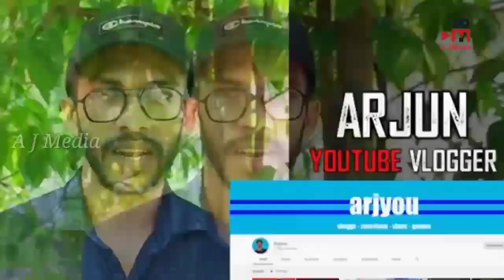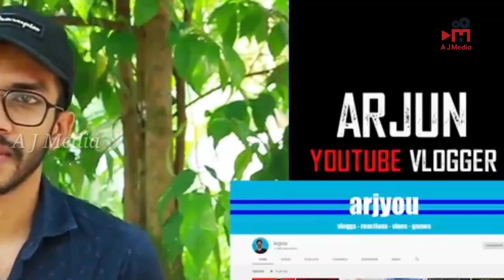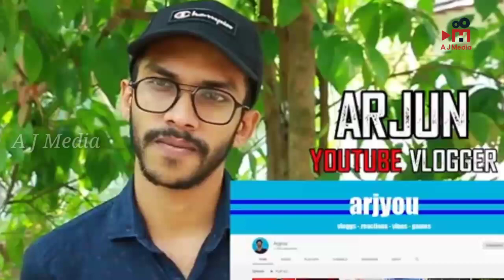ARJYOU INTERVIEW | ARJYOU തന്റെ സന്തോഷം പങ്കിടുന്നു........